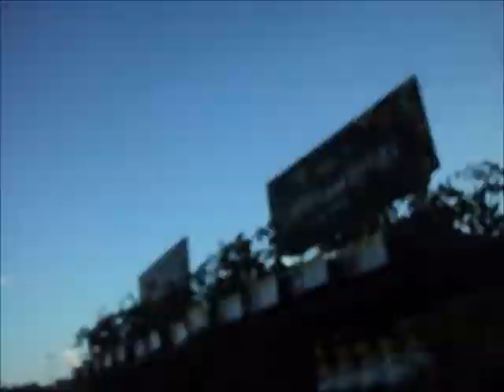Cashing in at Coinstar Vlog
Cashing in at coin star vlog